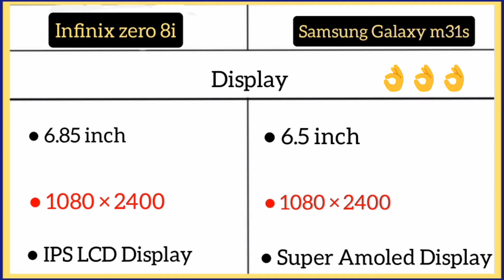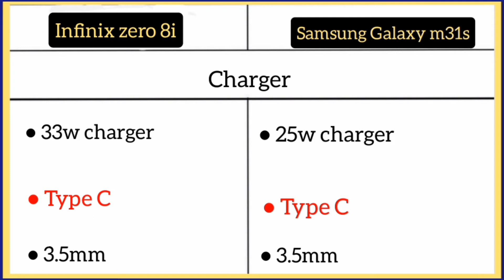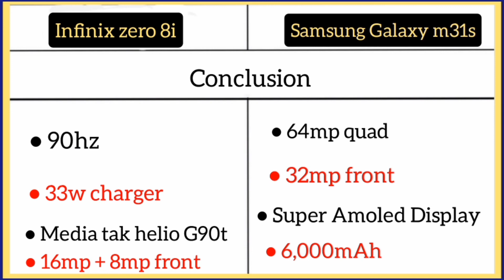infinix zero 8i Vs Samsung Galaxy m31s